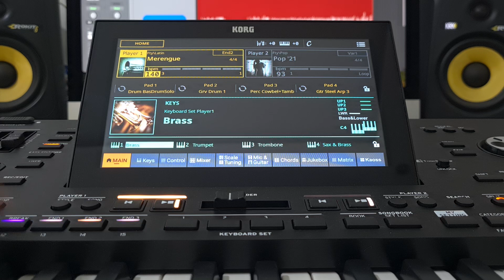Korg Pa5x - Merengue - Latin Category - Style Element - OS V 1.3.0 new sound